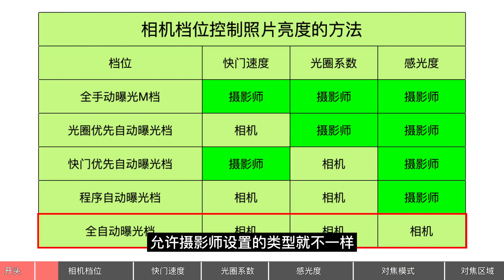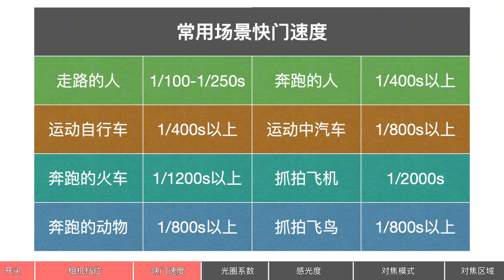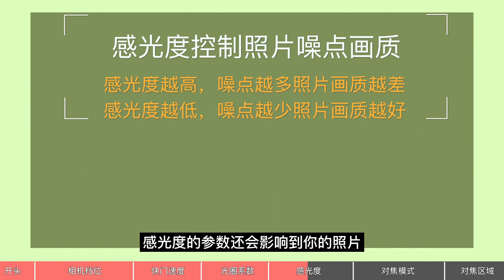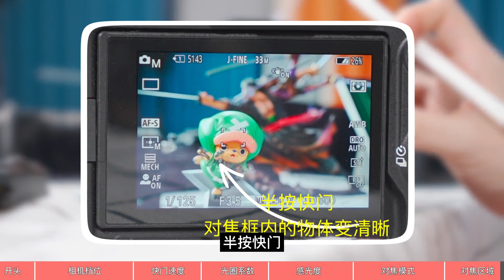新相机到手别慌，吃透6个参数就能玩转摄影！